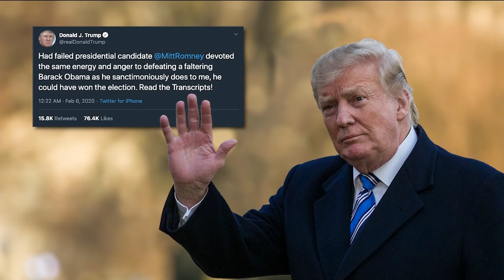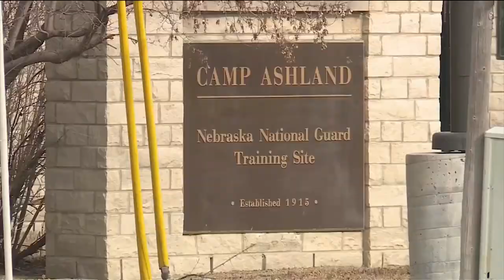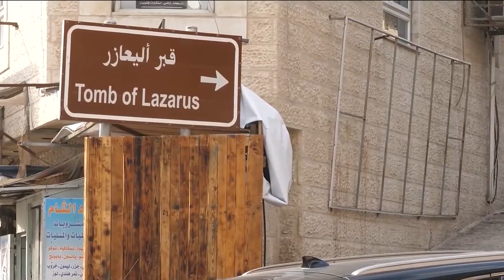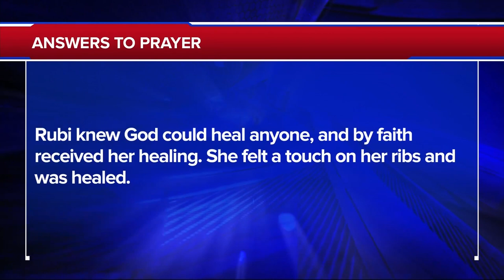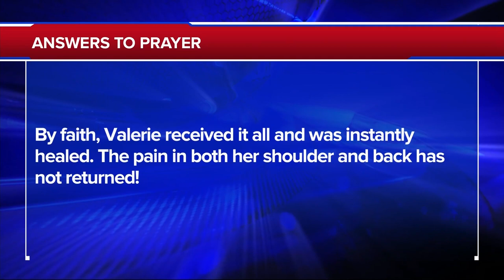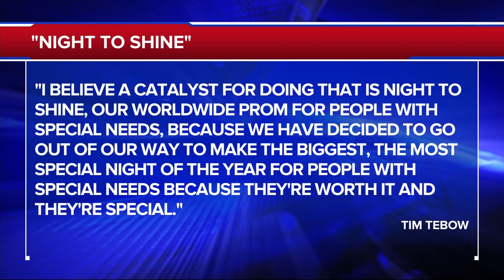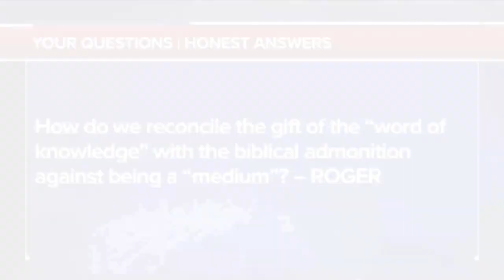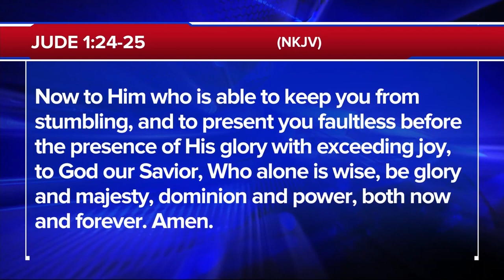The 700 Club - February 06, 2020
Watch as one woman’s 20 years of pain vanishes in a moment. Plus, neurologist David Perlmutter says the modern world is warping your brain and he’s got strategies to detox your mind.